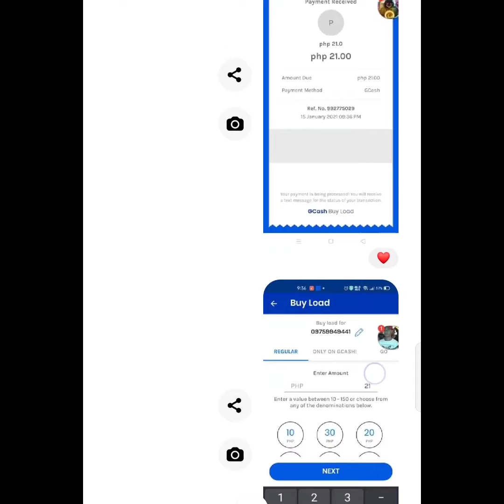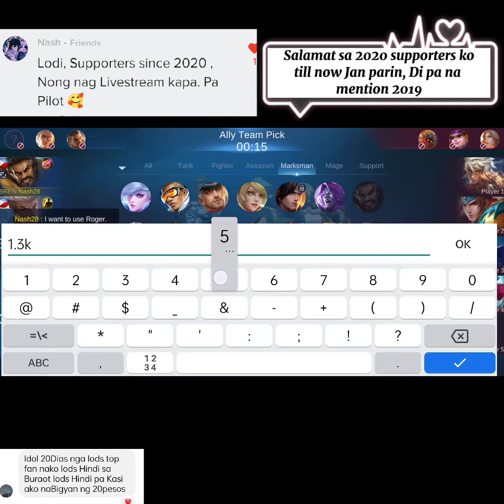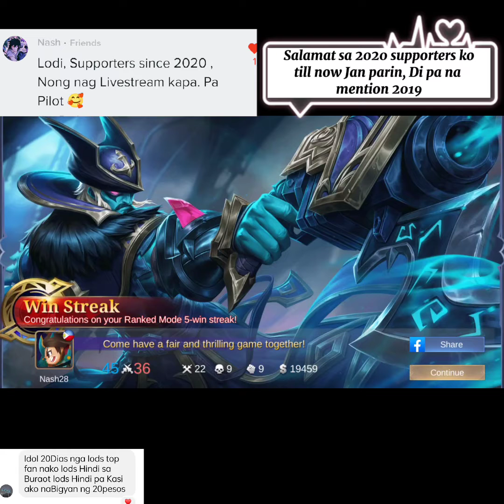Lods , Pa Hingi Dias, at Pa Pilot narin 😂✌️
•••Im Kuya Xhan, From Bukidnon•••

‼️This Video for entertainment only!!